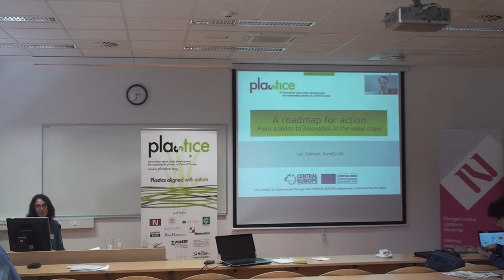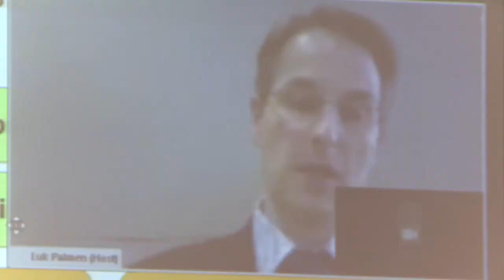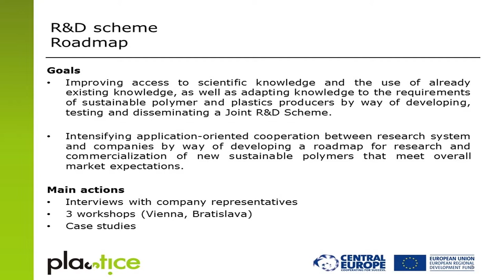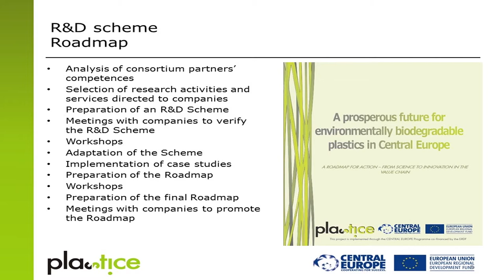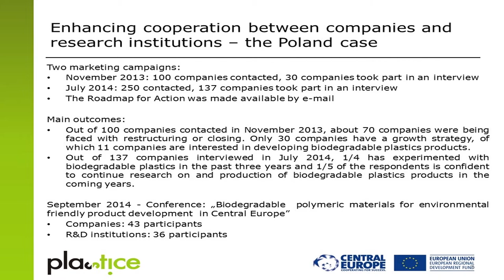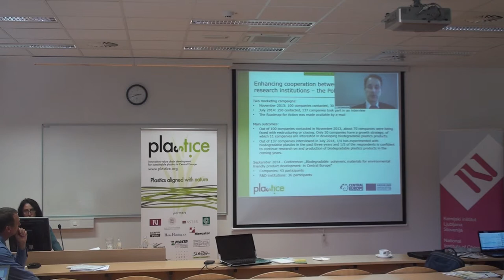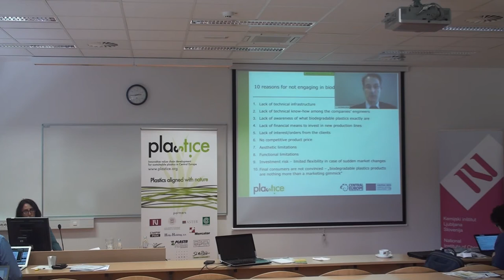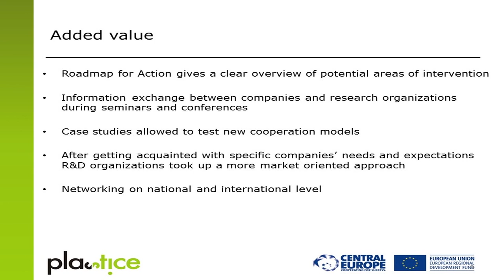WP3 - Developing a roadmap for action - from science to innovation in the value chain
Luk Palmen (INNOCO)